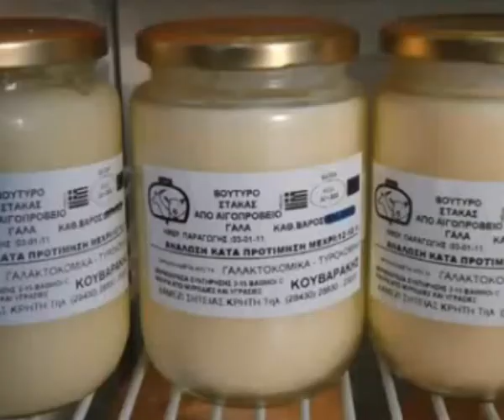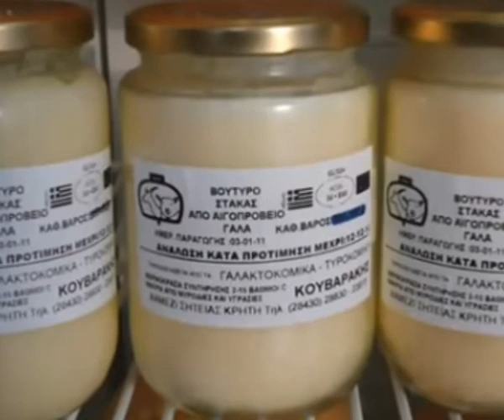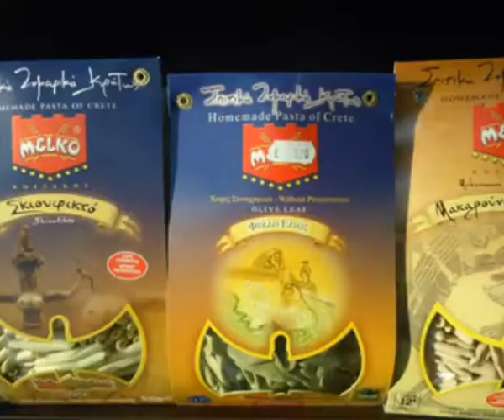Έκθεση Κρητικών Προϊόντων